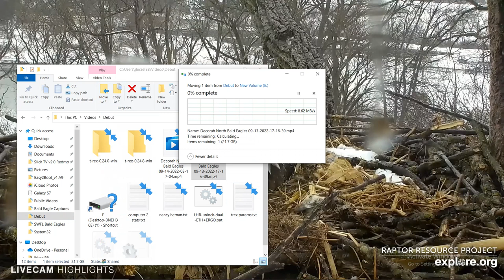Decorah Bald Eagles 09/14/2022 03:17